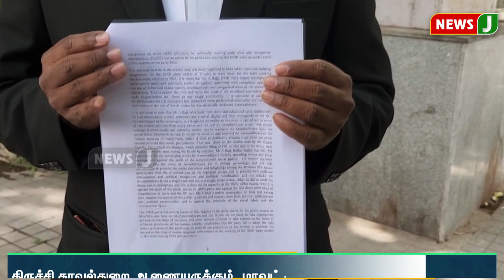பட்டியலியன சமூகம் குறித்து அவதூறாக பேசிய ஆ.ராசா..15 நாட்களில் அறிக்கை சமர்ப்பிக்க ஆணை | NewsJ